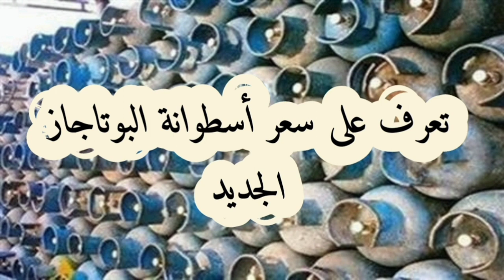بعد تحريك أسعار المواد البترولية.. تعرف على سعر أسطوانة البوتاجاز الجديد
أعلنت لجنة تسعير المنتجات البترولية تحريك سعر البنزين والسولار تماشيًا مع الأسعار العالمية، وذلك بعد تأجيل الزيادة لأكثر من مرة.
 سعر أسطوانة البوتاجاز الجديد بعد الزيادة الأخيرة حيث وصل لـ 100 بلا 75 جنيه أي بزيادة 26 % عن السعر القديم .
فتح العداد بـ8.5 جنيه.. التعريفة الجديدة للتاكسي الأبيض الجديدة بالجيزة
أخباركما تم تحريك سعر السولار ليكون 10 جنيهات بدلا من 8 جنيهات و25 قرشًا، فيما تم تحريك سعر البنزين ليزيد بقيمة جنيه واحد لكل رقم أوكتان
ويأتى قرار اللجنة انطلاقًا من التزامها بما تم الإعلان عنه منذ يوليو 2019 بتطبيق آلية التسعير التلقائي على بعض المنتجات البترولية، حيث تستهدف الآلية تعديل أسعار بيع المنتجات فى السوق المحلى ارتفاعاً أو انخفاضاً كل ربع سنة وفقاً للتطور الذي يحدث أهم عاملين مؤثرين فى تكلفة إتاحة وبيع هذه المنتجات فى السوق المحلى، وهما السعر العالمي لبرميل خام برنت وتغير سعر الدولار أمام الجنيه، بخلاف الأعباء والتكاليف الأخرى الثابتة. Follow us on AMR_VIP